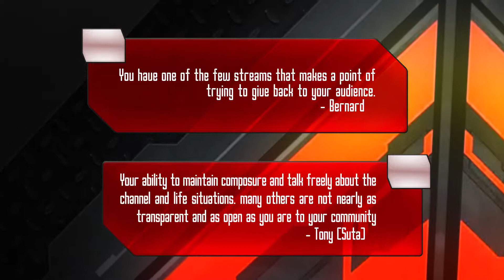Welcome to the CovertGG Show!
Welcome and I hope you'll consider staying.  We work very hard to provide fun content and a positive environment.  With Viewer Games, Sub Games, Single Player, Co-Op, etc it's all about growing the community.  Let me know what you think, good, bad or ugly.